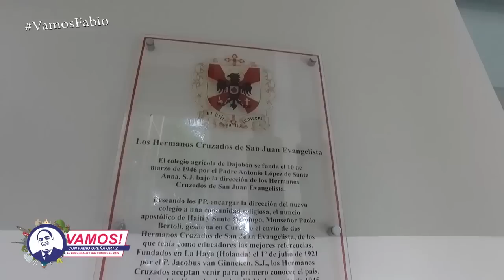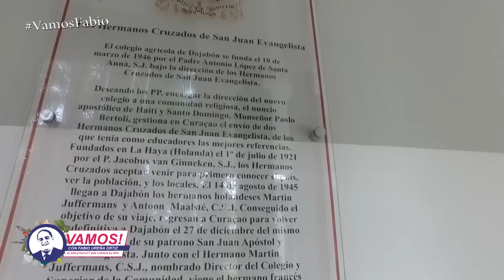Vamos! El Agrónomo Orlando Espinal nos da razones del porque Dajabon tierra de oportunidades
Vamos! El Agrónomo Orlando Espinal nos da razones del porque salcedo es tierra de oportunidades.

Vamos! Con Fabio Ureña Ortiz, el Docureality que conoce el País. En una producción de Angel Puello Televisión Group. Domingos a la Media Noche por Color Visión Canal 9.